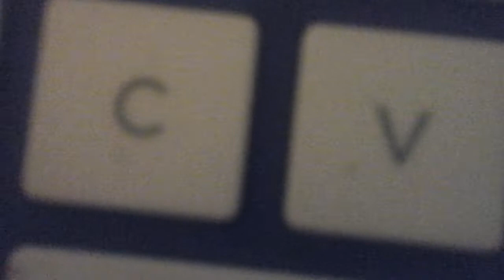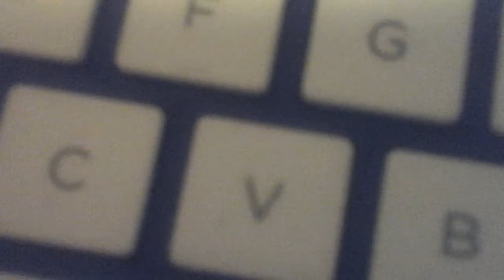ocs theme songs part4 (part2) cause my brother interrupted